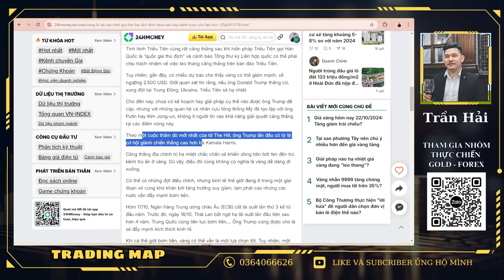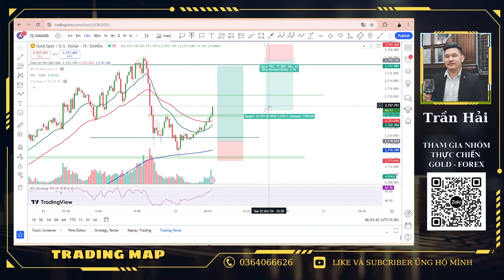Phân tích xu hướng giá vàng hôm nay 22/10/2024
👉 Đây là video phân tích xu hướng giá vàng ngày hôm nay dưới góc nhìn của Trader  Trần Hải . Video này nhằm giúp quý nhà đầu tư nắm bắt được xu hướng giá vàng biến động trong ngày. Hy vọng qua video phân tích giá vàng này sẽ giúp các nhà đầu tư có những quyết định vào lệnh hiệu quả hơn.
👉 Thị trường tiền tệ nói chung và thị trường vàng nói riêng luôn có những biến động bất ngờ ngoài dự đoán. Vì thế, muốn chiến thắng trong trị trường này ngoài việc các bạn phải có kiến thức chuyên sâu về thị trường tài chính, chúng ta cần phải rèn luyện tâm lý giao dịch cho thật tốt. Tránh tâm lý tham lam, fomo và cảm xúc tiêu cực khi trading.
👉 Hãy vào lệnh một cách tự tin bằng lý trí chứ không vào lệnh theo cảm xúc, luôn giữ tâm lý thoải mái khi vào lệnh. Luôn có kế hoạch giao dịch rõ ràng, tuân thủ kỷ luật và quản lý vốn thật tốt...Như vậy chúng ta mới có thể thành công và kiếm được lợi nhuận trên thị trường rất tuyệt vời này!